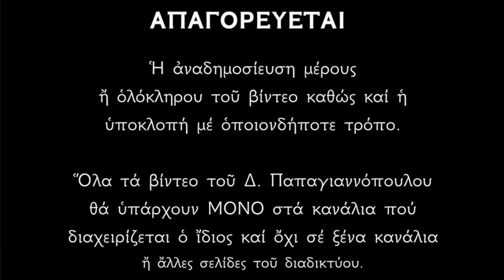🌸 Για σένα που πονάς και υποφέρεις, έχει ο Θεός !! Μην απελπίζεσαι για τίποτα !!